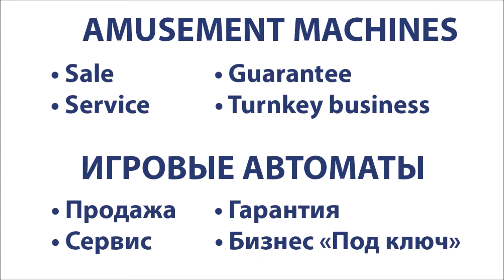Robin Hood Ticket Redemption Video Arcade Game